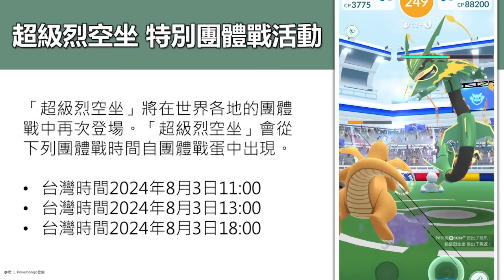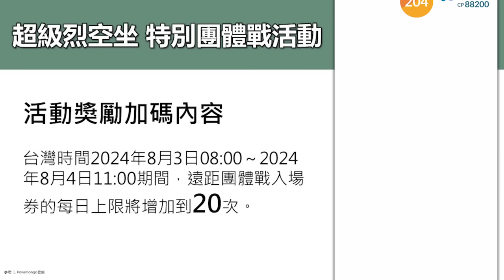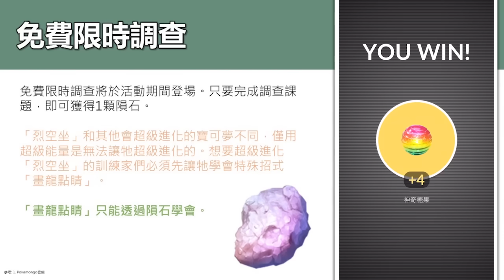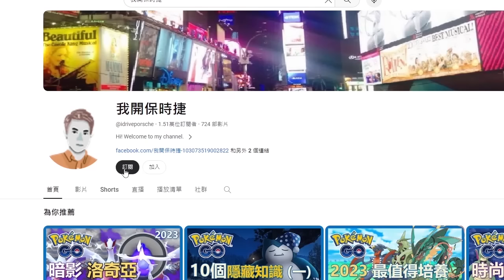【Pokemon Go】超級烈空坐團體戰!! 對戰重點及指南!!｜ep156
【關於影片內容】
超級烈空坐